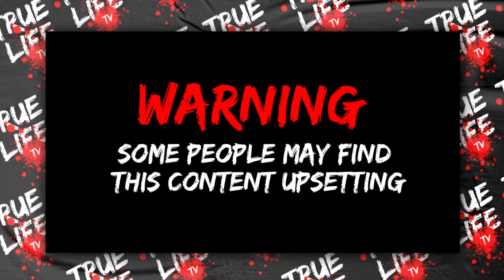Man Tries To Run Over Police Officer In Birmingham!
This video will show an incident that happened in the West Midlands, UK. A Police Community Support Officer was dragged by a car, driven by 18 year old Muhammad Nadeem.